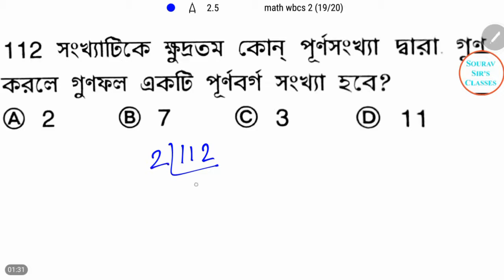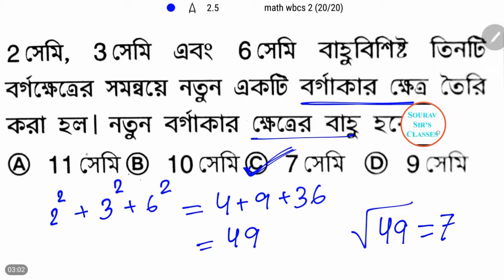QUANTITATIVE APTITUDE চতুর্থাংশ আবেদন WBCS IN BENGALI 3 YEAR SOLVE ,COMPLETE SOLUTION AND NOTES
QUANTITATIVE APTITUDE চতুর্থাংশ আবেদন WBCS IN BENGALI 3

West Bengal Civil Service

WBCS Exam Eligibility Criteria: West Bengal Civil Service (Executive) Examination Eligibility Details are given below….

Eligibility Conditions: A candidate must have the following qualifications as per the notified recruitment rules issued by Govt.

I. The candidate must be

(a) A citizen of India (either natural or by registration), or
(b) Such other nationals as declared eligible by the Govt.

Provided that a candidate belonging to category (b) shall be a person in whose favour a certificate of eligibility has been issued by the Government.

II. Age Limit: Age not below 21 years but not more than 32 years on the 1st January of the year of examination for services and posts included in Group ‘A’, ’C’ and ‘D’ (i.e. born not earlier than the 2nd January, 1981 and not later than the 1st January, 1992). For the West Bengal Police Service only (i.e. Group ‘B’ Service) age not below 20 years but not more than 32 years on the 1st January of the year of examination (i.e. born not earlier than the 2nd January, 1981 and not later than the 1st January, 1993).

Concession in Age : The upper age limit is relaxable for S.C., S.T. & B.C. candidates of West Bengal, by 5 years for S.C. & S.T. candidates and by 3 years for B.C. candidates. In the case of Persons with Disabilities (PWD), the upper age limit is relaxable upto 45 years. S.C./S.T./B.C. candidates of other States shall be treated as general candidates.

Note:

(i). A candidate in whose case a certificate of eligibility is necessary may be admitted to the examination but the offer of appointment may be given only after the necessary eligibility certificate has been issued to him by the Government.

(ii). Good health and character and suitability in all respects for appointment to Government service.

West Bengal Civil Service (Executive), popularly known as W.B.C.S.(Exe), is the civil service of the Indian state of West Bengal. For the WBCS (Exe) and other comparative posts, Public Service Commission of West Bengal arranges competitive examinations in three phases every year. These phases are Preliminary, Main and Interview. There are different groups in recruitment of such examination based on choice and merit of scored number. These are Group A, Group B (only for West Bengal Police Service ), Group C and Group D. The WBCS (Exe) officers belong to Group A and is the only State Civil Service of West Bengal. In general, the candidates with higher scores opt for WBCS (Exe) officer. The officers are included in the state cadre of civil service officers.

Functions

The WBCS (Exe) officers are usually appointed as deputy magistrates or deputy collectors on probation and after completion of two years of mandatory administrative training under the tutelage of Administrative Training Institute, start their career as Deputy Magistrate and Deputy Collector and Block Development (B.D.O.) Officers. They also pass order in Executive Magistrate Court and execute some sections of Criminal Procedure Code. The officers of the cadre perform the key administrative functions at different levels of various departments of the state. The highest position WBCS (Exe) officers can attain is that of Departmental secretary.

The pattern of WBCS for preliminary and main examination varies on basis of the services. In short, the examination is divided into 3 major parts that are:

WBCS Preliminary Exam: Single Paper
WBCS Main Exam (for Group A and Group B Services): 6 compulsory papers and one optional subject
WBCS Main Exam (for Group C and Group D Services): 6 compulsory papers only
The major subjects involved are:

·         General Studies

Bengali/ Hindi/ Urdu/ Nepali/ Santali
English
Constitution of India and Indian Economy
Arithmetic & Test of Reasoning
Pali/ Arabic/ Persian/ French/ Comparative Literature/ Agriculture/ Animal Husbandry and Veterinary Science/ Anthropology/ Botany/ Chemistry/ Civil Engineering/ Commerce and Accountancy/ Computer Science/ Economics/ Electrical Engineering/ Geography/ Geology/ History/ Law/ Mathematics/ Management/ Mechanical Engineering/ Medical Science/ Philosophy/ Physiology/ Physics/ Political Science/ Psychology/ Sociology/ Statistics/ Zoology
Exam pattern

The examination will be conducted on OMR sheets. Like always, the preliminary examination will be conducted first followed by the mains.